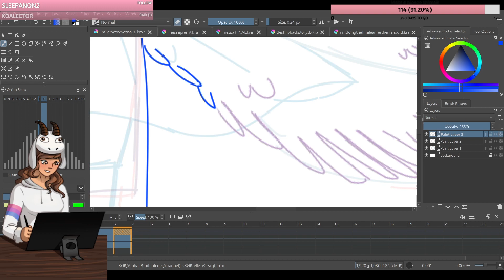Mango is beloved and this is not sarcasm, obviously.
I’m Mango and I have an issue with never shutting up! So I figured I’d take my flaw and make it into a talent. I am constantly on a never ending stream of caffeine and you can probably find me trying to do something big and falling flat on my face. Everytime I leave my set up I end up running into something or falling over, so I always have a bruise somewhere. I’m constantly scatterbrained all over the place, but I think that’s just what makes me funny, y’know?

I have a Youtube (You are here!).
I stream on twitch!